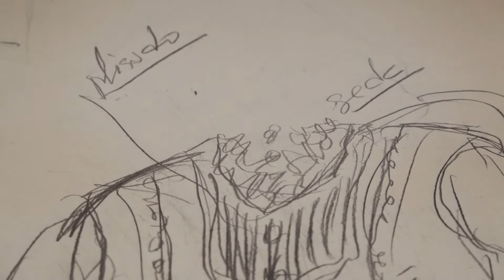Pozzo | Making of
Pozzo | O porco que dança!

Making of Residência Artística @ Fafe

FICHA ARTÍSTICA:

Duração 45’ | M/12
Género Artístico | New Clown
Espetáculo de rua, sala ou espaço não convencional

Criação e Dramaturgia: Carlos Reis e Rui Paixão
Interpretação: Rui Paixão
Música ao vivo e Sonoplastia: Carlos Reis
Desenho de Luz: Manuel Abrantes
Cenografia: Cristóvão Neto

Co-Produção: d’Orfeu AC / Cão à Chuva

Imagem: Ana Filipa Flores e Sara Ramos
Imagens trompete: Érica Silva, Sara Novais e Liliana Cunha
Edição: Ana Filipa Flores

© d'Orfeu 2016